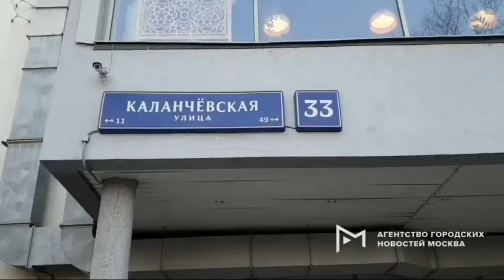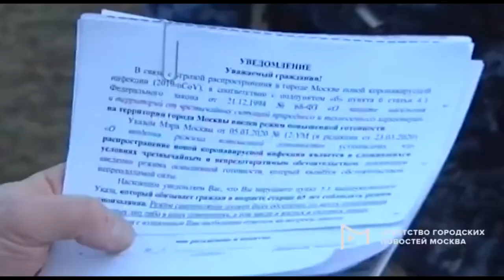Сводка ЧП (с 23 03 20 по 27 03 20)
1. Столкнулись грузовик "Фусо" и "КамАЗ" - мусоровоз с прицепом. Грузовики двигались попутно по Минскому шоссе в сторону области. В районе 21-го километра трассы водитель грузовика "Фусо" отвлекся от управления, в результате чего произошло столкновение с попутным мусоровозом. От удара кабину "Фусо" сильно деформировало, а внутри зажало водителя. На место ДТП выехали спасатели, пожарные, медики и ГИБДД. Спасатели извлекли зажатого мужчину и направили в больницу с множественными переломами. Из-за аварии Минское шоссе оказалось блокировано на полтора часа в сторону области.

2.  Столкнулись а/м "Хёндэ Солярис" - каршеринг и "Мерседес Спринтер"-СМП. Скорая везла тяжёлого больного. Движение транспорта затруднено. Обстоятельства ДТП выясняют сотрудники ДПС.

3. МО, Пушкинский район, Ярославское шоссе.
Самосвал "КамАЗ" уходя от столкновения с внедорожником, спровоцировал ДТП.

4. Авто каршеринга врезался в столб на Новогиреевском путепроводе

5. Шесть автомобилей столкнулись на Живописном мосту на северо-западе Москвы. Как сообщают очевидцы, водитель а/м "Рено Логан" не справился с управлением. машину занесло в левый ряд, где она врезалась в отбойник. После столкновения машину развернуло против движения и в неё врезались остальные транспорные средства. Информации о пострадавших не поступало.

6. ДТП на 27 км МКАД (в районе съезда в сторону г. Видное).

Столкнулсь фургон "Пежо Партнер", "Лексус", "Хонда", "Шкода Октавия" и "Тойота Авенсис".

ДТП произошло в крайних левых рядах. Автомобили столкнулись по цепной реакции. Один из автомобилистов предпринял экстренное торможение, однако безопасного расстояния не хватило, что и привело к столкновению. Буквально в следующую секунду уходя от столкновения с участниками первой аварии, столкнулись ещё три машины. Информации о пострадавших не поступало.

7. Утром 26 марта на ш. Энтузиастов при движении в область напротив дома 32, стр. 15 водитель такси врезался в бетонные блоки огораживающие место ремонта. О пострадавших не сообщается. В районе ДТП появился затор.

8. На перекрёстке улицы 3-я Парковая с улицей Верхняя Первомайская произошло ДТП с участием двух иномарок: «Опель» и «Фольксваген».

Оба ТС двигались в попутном направлении в сторону улицы Пеовомайская. Перед светофором остановился автомобиль «Опель», а следовавший за ним «Фольксваген» не успел остановиться. Водитель «Фольксвагена» пытался избежать столкновения, но всё-таки врезался в заднюю правую часть «Опеля». Оба ТС получили повреждения.

Было вызвано ДПС. Движение немного затруднено в сторону Первомайской улицы, так как повреждённые автомобили заняли две полосы проезжей части.

9. На северо-востоке столицы сотрудники Росгвардии провели профилактический рейд «Оставайтесь дома» для москвичей старшего поколения. Москвичам вручали памятку с информацией о коронавирусе и какие надо принять меры, чтобы не заразиться.

10. Столкнулись "Мерседес CL 500", "Лексус", "Мерседес S 500" и "Киа" службы такси. "Мерседес CL 500" двигался по Рублевскому шоссе в сторону области.

В районе дома 99 водитель иномарки не справился с управлением, машина вылетела на разделительный газон, пробила ограждение и вылетела на встречную полосу. Там машина врезалась в "Лексус" и "Мерседес", а оторвавшееся колесо от машины виновника аварии отлетело в проезжавший мимо автомобиль такси.

В результате ДТП травмы получил водитель "Мерседеса CL 500" , а также женщина из автомобиля "Лексус". На место аварии выезжали медики, пожарные и инспекторы ГИБДД. Причина автоаварии выясняется.

11. В полицию поступило сообщение о том, что по адресу г. Москва, ТиНАО, поселение Московский, ул. Тренёва, д. 8 произошел несчастный случай. На место выехали медики и полиция. Вскоре было установлено, что рядом с проезжей частью представители обслуживающей организации выполняли спил аварийных деревьев. В какой-то момент один из рабочих решил спилить дерево под корень, но не рассчитал при этом угол падения ствола. В результате дерево стало стремительно падать и придавило рабочего. Мужчина от полученных травм скончался. Движение по улице Тренёва затруднено, на месте работают следователи.

12. Пожар в гаражном кооперативе произошел в районе Люблино на юго-востоке Москвы. Загорелись гаражные боксы по адресу: аллея Кремлевских Курсантов, вл. 3А. Площадь пожара составила 30 кв. метров, от огня пострадали два автомобиля.

13. ДТП. 38 км Симферопольского шоссе. О пострадавших информации не поступало.